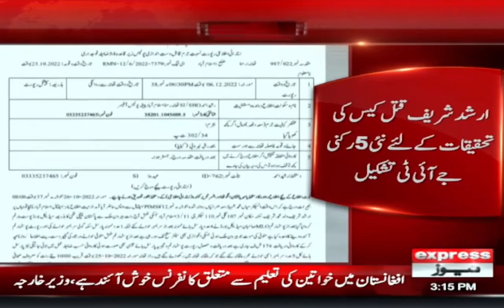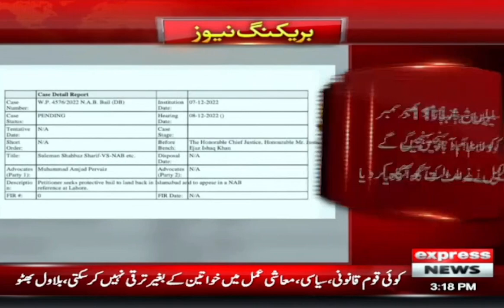Express News Bulletin 3 PM - Audio leak of Bushra Bibi and Zulfi Bukhari - 8 Dec 2022